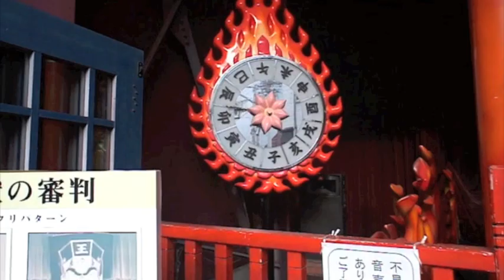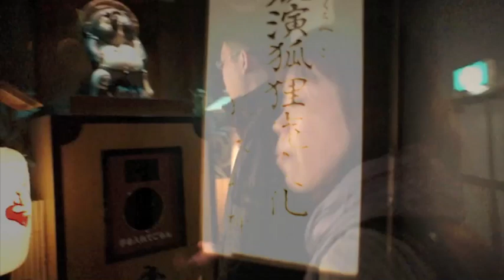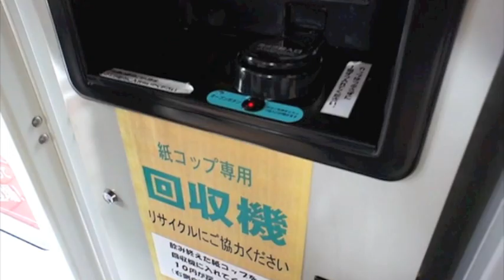Hokkaido Adventure 2011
This vlog basically summarizes my trip to Hokkaido in about 15min.

Though it is a mere Fifteen minutes, it is filled with so much memories, joy & laughter. I love everything about it (perhaps cause i didn't appear in like 99% of the video lol). The sinister laughter YQ made cracks me up all the time. The slanted-room at Edo wonderland was so much fun (but not the part i crashed into the wall haha). The first and most expensive abalone & kobe beef I've ever tried in my entire life (not to mention they tasted heavenly). Oh & not forgetting the most adorable brown bears ever! ahh too many to mention.

I hope everyone enjoys this vlog as much as I love editing it!